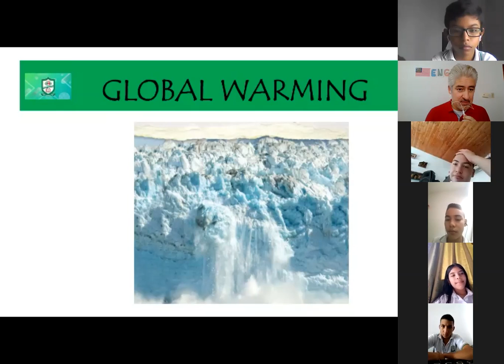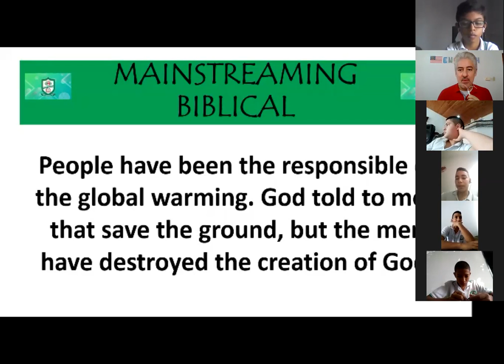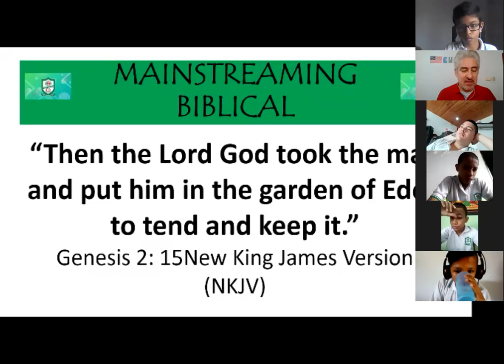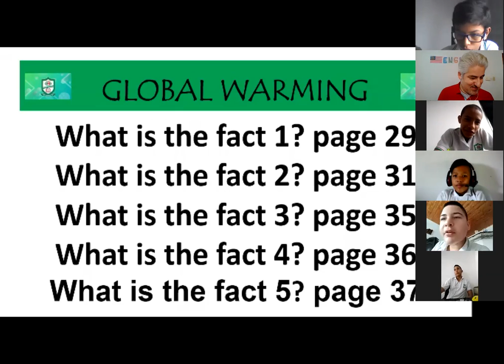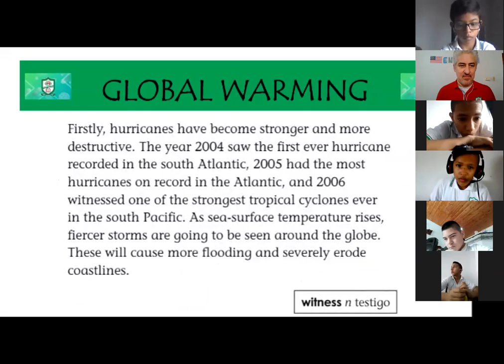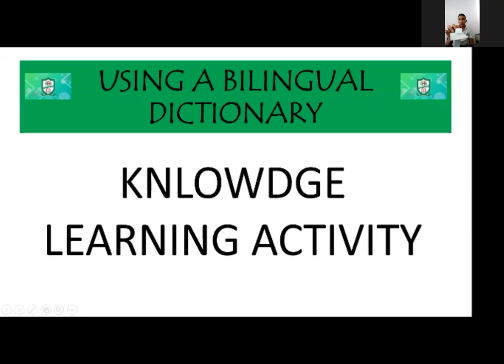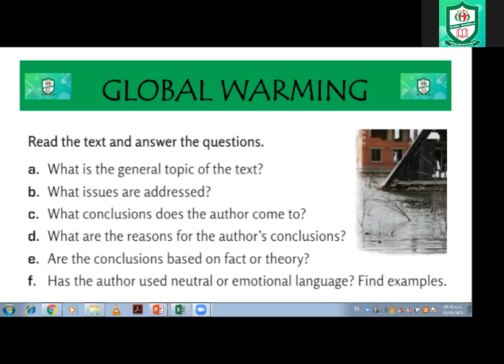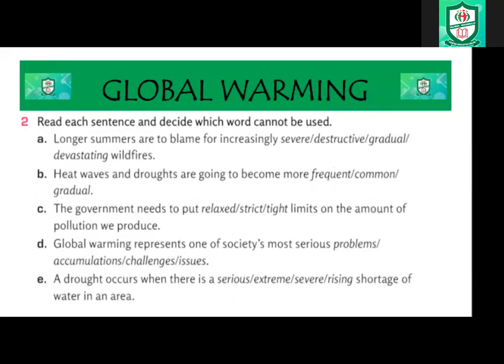GRADE 8° / PERIODO 2 / VIDEO OF THE VIRTUAL CLASS No 3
Mr. Martinez
Foreign Language Teacher
Bethlehem Educative Center
FUNGESOL

And Jesus increased in wisdom and stature, and in favour with God and man
Luke 2:52 King James Version (KJV)